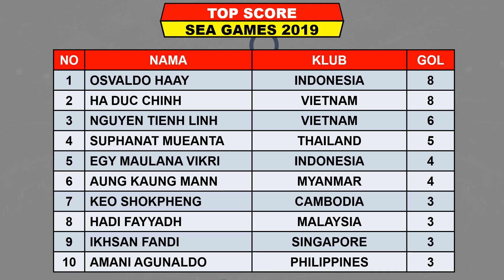Hasil Lengkap Semifinal Sepak Bola SEA GAMES 2019 | MYANMAR VS INDONESIA DAN VIETNAM VS CAMBODIA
Hasil lengkap semifinal sepak bola sea games 2019 philippines serta daftar top score sea games 2019

Indonesia melaju ke final setelah menang melawan myanmar di semifinal dibabak tambahan waktu, dipertandingan semifinal ke 2 Vietnam menang atas cambodia

MYANMAR VS INDONESIA  2-2 (2-4 PerpanjanganWaktu)
VIETNAM VS CAMBODIA 4-0

TOP SCORE SEPAK BOLA SEA GAMES 2019
OSVALDO HAAY 8 GOL
HA DUC CHIN 8 GOL
TIENH LINH  6 GOL
SUPHANAT MUEANTA 5 GOL

KLASEMEN AKHIR SEPAK BOLA SEA GAMES 2019
GRUP A
MYANMAR
CAMBODIA
PHILIPPINES
MALAYSIA
TIMOR LESTE

GRUP B
VIETNAM
INDONESIA
THAILAND
SINGAPORE
LAOS
BRUNEI

Jadwal final sepak bola sea games 2019
3rd Palace sea games 2019
MYANMAR VS CAMBODIA  selasa 10 Desember 2019 pukul 15:00 WIB

INDONESIA VS VIETNAM selasa, 10 desember 2019 pukul 19:00 wib

Jadwal semifinal sepak bola sea games 2019 sabtu, 7 Desember 2019
MYANMAR VS INDONESIA JAM 15:00 WIB LIVE RCTI
VIETNAM VS CAMBODIA JAM 19:00 WIB

Jadwal siaran langsung sea games 2019 live di RCTI
JADWAL SEMIFINAL SEPAK BOLA SEA GAMES 2019
Jadwal sea games 2019 philipina
Sea games 2019 philippines
Hasil sea games 2019 philippines
Timnas indonesia sea games 2019
Klasemen sea games 2019
Indra sjafri
Semifinal sepak bola sea games 2019

Kontak IG @alfaith_18